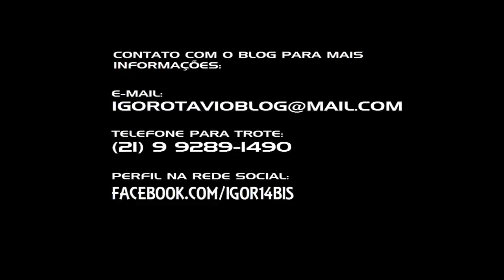Vlog: Música e Arte: Paula Fernandes e Julia Roberts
A respeito do figurino de Paula Fernandes na final do BBB 2015.